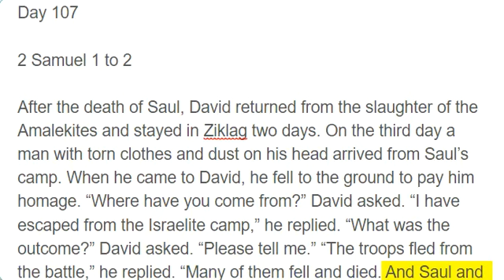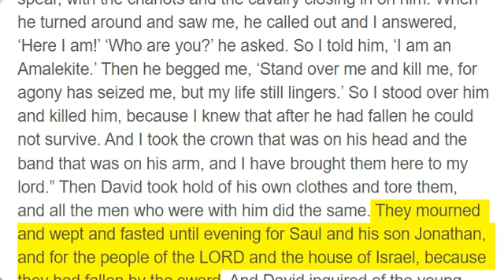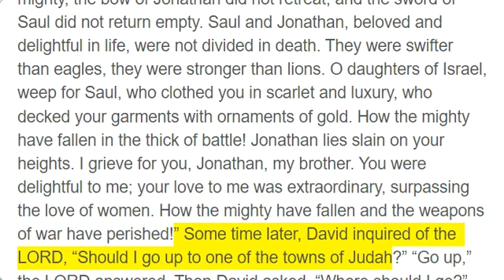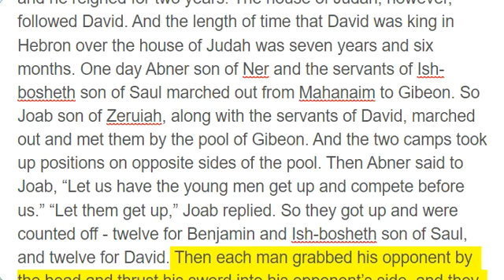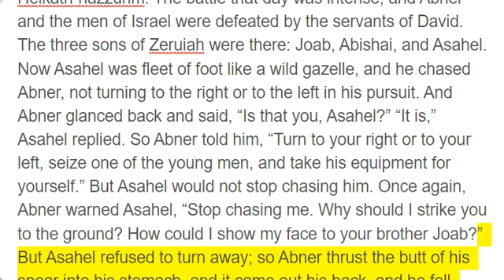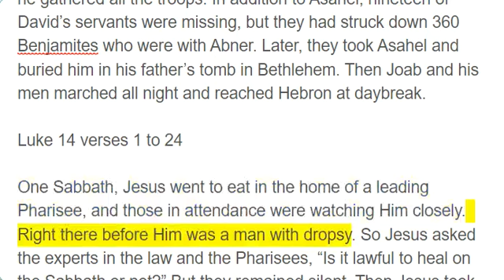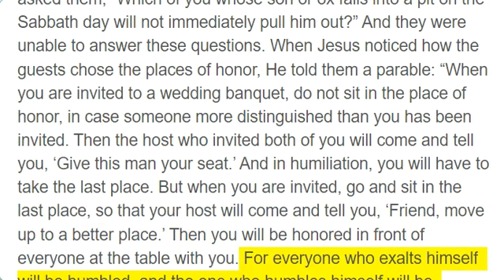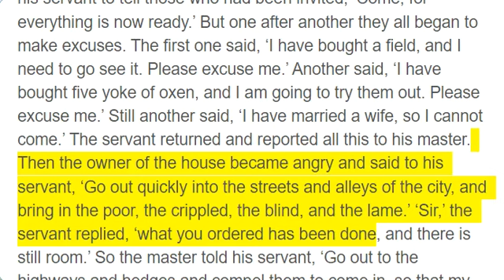Day 107, 2 Samuel 1 - 2; Luke 14:1 - 24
Day 107

2 Samuel 1 to 2

After the death of Saul, David returned from the slaughter of the Amalekites and stayed in Ziklag two days. On the third day a man with torn clothes and dust on his head arrived from Saul’s camp. When he came to David, he fell to the ground to pay him homage. “Where have you come from?” David asked. “I have escaped from the Israelite camp,” he replied. “What was the outcome?” David asked. “Please tell me.” “The troops fled from the battle,” he replied. “Many of them fell and died. And Saul and his son Jonathan are also dead.” Then David asked the young man who had brought him the report, “How do you know that Saul and his son Jonathan are dead?” “I happened to be on Mount Gilboa,” he replied, “and there was Saul, leaning on his spear, with the chariots and the cavalry closing in on him. When he turned around and saw me, he called out and I answered, ‘Here I am!’ ‘Who are you?’ he asked. So I told him, ‘I am an Amalekite.’ Then he begged me, ‘Stand over me and kill me, for agony has seized me, but my life still lingers.’ So I stood over him and killed him, because I knew that after he had fallen he could not survive. And I took the crown that was on his head and the band that was on his arm, and I have brought them here to my lord.” Then David took hold of his own clothes and tore them, and all the men who were with him did the same. They mourned and wept and fasted until evening for Saul and his son Jonathan, and for the people of the LORD and the house of Israel, because they had fallen by the sword. And David inquired of the young man who had brought him the report, “Where are you from?” “I am the son of a foreigner,” he answered. “I am an Amalekite.” So David asked him, “Why were you not afraid to lift your hand to destroy the LORD’s anointed?” Then David summoned one of the young men and said, “Go, execute him!” So the young man struck him down, and he died. For David had said to the Amalekite, “Your blood be on your own head because your own mouth has testified against you, saying, ‘I killed the LORD’s anointed.’” Then David took up this lament for Saul and his son Jonathan, and he ordered that the sons of Judah be taught the Song of the Bow. It is written in the Book of Jashar: “Your glory, O Israel, lies slain on your heights. How the mighty have fallen! Tell it not in Gath; proclaim it not in the streets of Ashkelon, lest the daughters of the Philistines rejoice, and the daughters of the uncircumcised exult. O mountains of Gilboa, may you have no dew or rain, no fields yielding offerings of grain. For there the shield of the mighty was defiled, the shield of Saul, no longer anointed with oil. From the blood of the slain, from the fat of the mighty, the bow of Jonathan did not retreat, and the sword of Saul did not return empty. Saul and Jonathan, beloved and delightful in life, were not divided in death. They were swifter than eagles, they were stronger than lions. O daughters of Israel, weep for Saul, who clothed you in scarlet and luxury, who decked your garments with ornaments of gold. How the mighty have fallen in the thick of battle! Jonathan lies slain on your heights. I grieve for you, Jonathan, my brother. You were delightful to me; your love to me was extraordinary, surpassing the love of women. How the mighty have fallen and the weapons of war have perished!” Some time later, David inquired of the LORD, “Should I go up to one of the towns of Judah?” “Go up,” the LORD answered. Then David asked, “Where should I go?” “To Hebron,” replied the LORD. So David went there with his two wives, Ahinoam of Jezreel and Abigail the widow of Nabal of Carmel. David also took the men who were with him, each with his household, and they settled in the towns near Hebron. Then the men of Judah came to Hebron, and there they anointed David king over the house of Judah. And they told David, “It was the men of Jabesh-gilead who buried Saul.” So David sent messengers to the men of Jabesh-gilead to tell them, “The LORD bless you, because you showed this kindness to Saul your lord when you buried him. Now may the LORD show you loving devotion and faithfulness, and I will also show you the same favor because you have done this. Now then, be strong and courageous, for though Saul your lord is dead, the house of Judah has anointed me as their king.” Meanwhile, Abner son of Ner, the commander of Saul’s army, took Saul’s son Ish-bosheth, moved him to Mahanaim, and made him king over Gilead, Asher, Jezreel, Ephraim, and Benjamin - over all Israel. Saul’s son Ish-bosheth was forty years old when he began to reign over Israel, and he reigned for two years. The house of Judah, however, followed David. And the length of time that David was king in Hebron over the house of Judah was seven years and six months. One day Abner son of Ner and the servants of Ish-bosheth son of Saul marched out from Mahanaim to Gibeon. So Joab son of Zeruiah, along with the servants of David, marched out and met them by